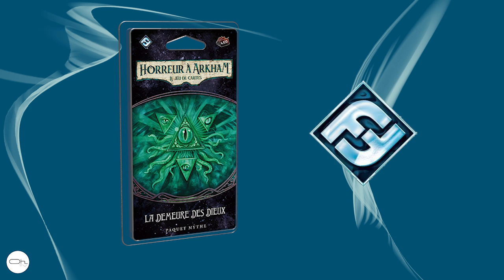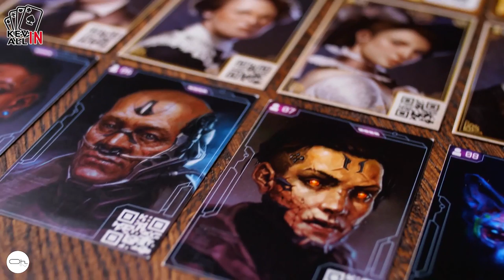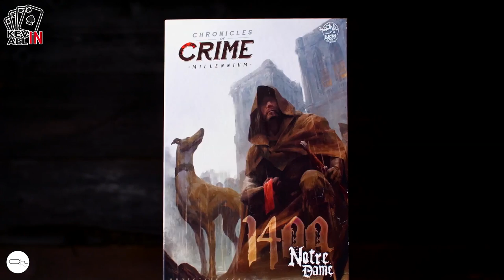Expressoh : Les sorties de la semaine 10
🎲 Me soutenir en passant sa commande Amazon
📦 Geekbox